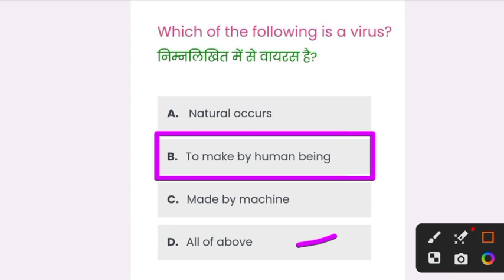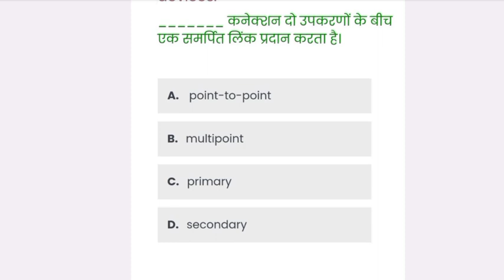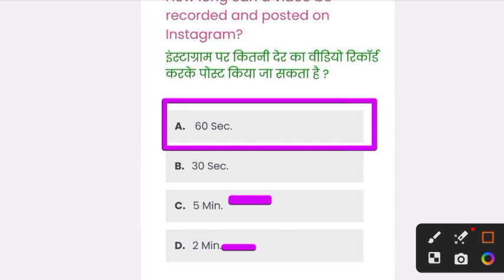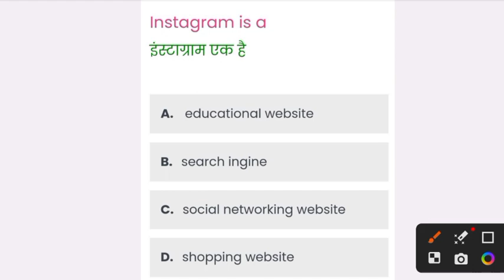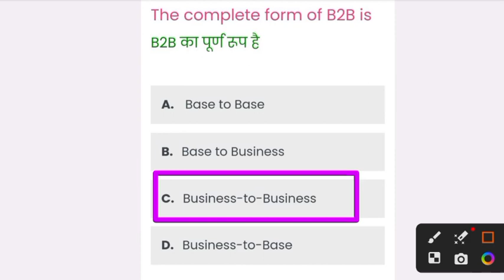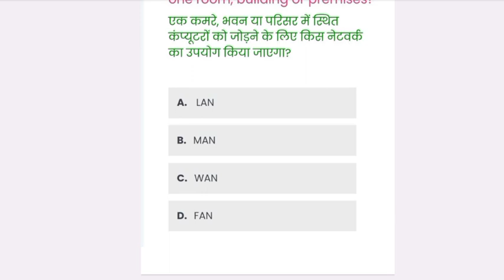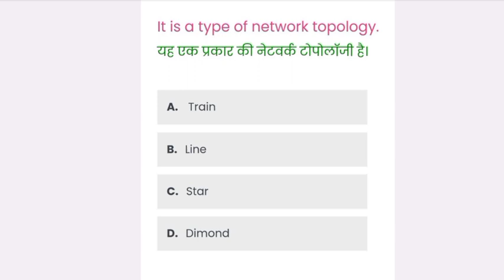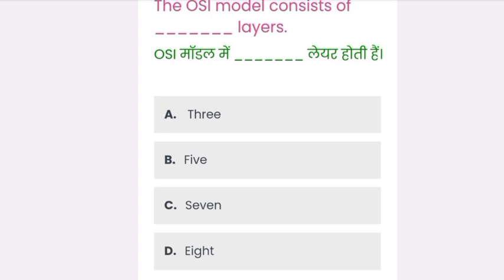O LEVEL M1-R5.1 CHAPTER 7 l E- Mail Social Net.& E Governance MCQ ll FOR JULY 2023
M1R5 CHAPTER 7 E mail Social networking & E Governance
M2R5 CHAPTER 1 MCQ QUESTIONS
O LEVEL M1R5.1 CHAPTER 1 MCQ FOR JULY 2023 EXAM

o level Online EXAM KESE HOGA
O LEVEL EXAM JULY 2023
o LEVEL Paper lock july 2023 o level exam july 2023 O LEVEL paper lock kese kre july 2023 O LEVEL EXAM July 2023 By NIELIT

50 MCQ For O level exam
10 MCQ Q. Class 5

10 most Important Mcq question in Hindi

class 2
olevel by ahamad sir
10 most important questions by ahamad sir
o level qualify in 15 days

Your Query